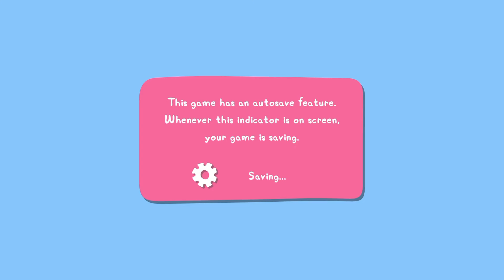PEPPA WAITING FOR NEW FRIENDS | MY FRIEND PEPPA PIG | PART 62 | FULL HD